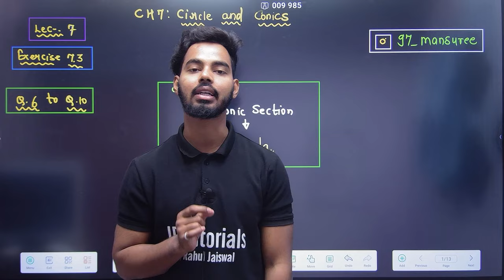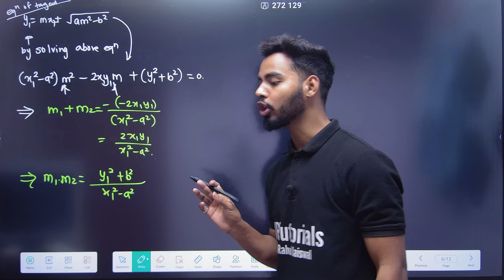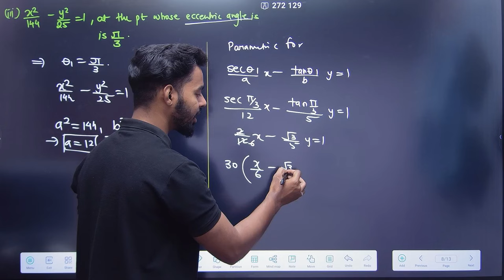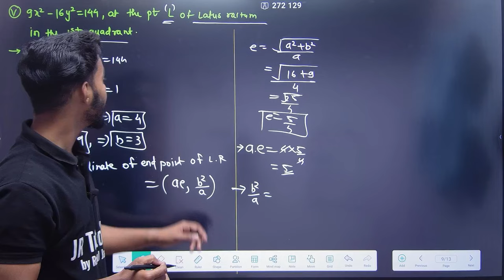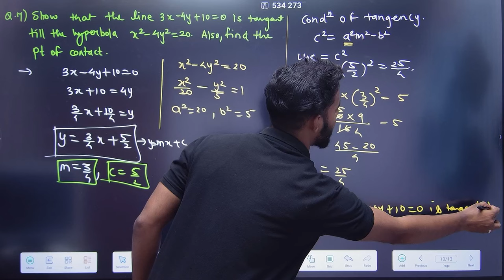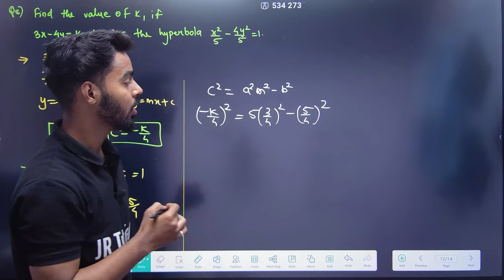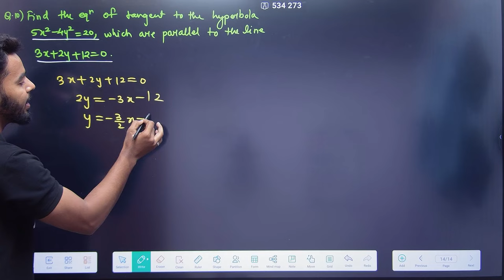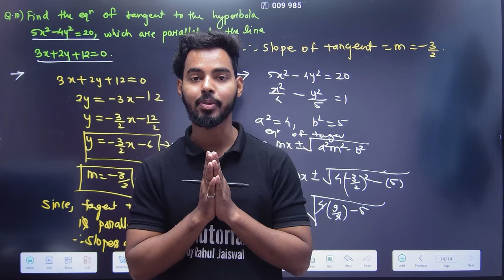11th Maths 1 | Chapter 7 | Circle & Conics | Exercise 7.3 | Lecture 7 | Maharashtra Board